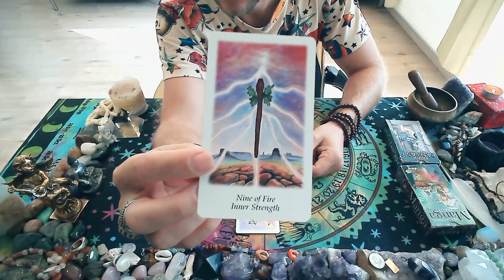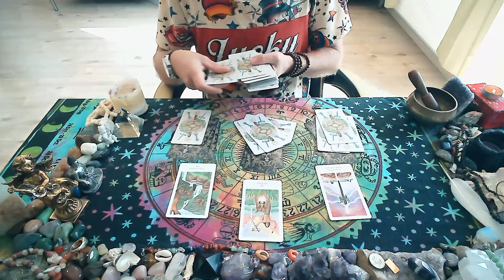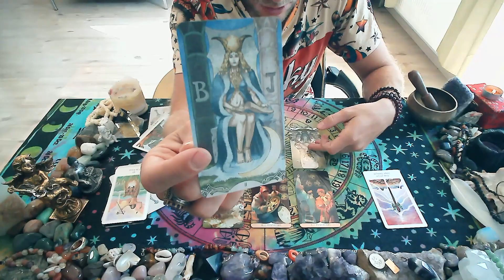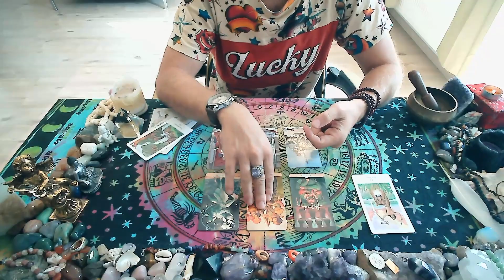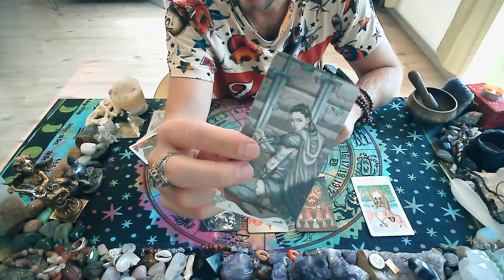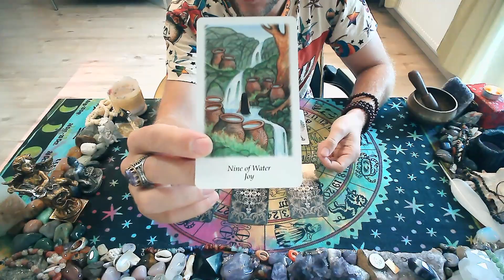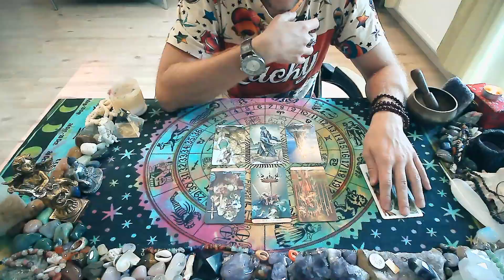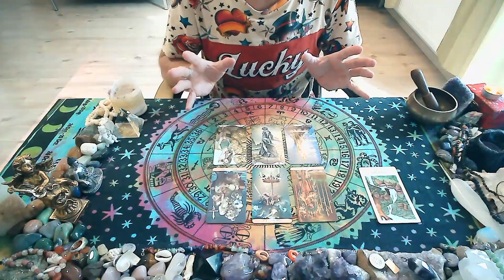Naši Predkovia ti vravia odpočívaj a relaxuj 🎀🎄🎇🎆✨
🍯 Pridaj sa k zemským anjelom🍯 viac sa dozvieš na webovej stránke🙏💫🏞️
Facebook Tantra Raja Joga 😇

03:16
12:42
23:11

Aktivácia najvyššej svetelnej DNA, spomienky na životy a prijatie osobnej cesty duše.
"Solárna alchýmia je založená na odhaľovaní tajomstiev našich predkov, rôznych dimenzií a svetov. Čistenie svojej aj kolektívnej energie, uzdravením rodu a tvorbou božského dobra, ktoré harmonizuje temnotu."  Boris L

Skúsili ste regresný rituál alebo tarotový výklad vzťahov, lásky a karma uzlov? Máte ďalšie otázky?
Šamanizmus bol súčasťou slovanskej kultúry a náboženstva praktizovaného na Slovensku, naše korene sú silné a koruna je mocná, viera a božia sláva je na našej strane.

Dary a finančná podpora pomáha môjmu kanálu rásť a motivuje moju chuť tvoriť.
Donation with funding supports and  helps my channel to grow and motivates my creativity.
SK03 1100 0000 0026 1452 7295 / TATRSKBXXXX

Have you tried a regression ritual or a personal tarot relationship interpretation? Any other questions?